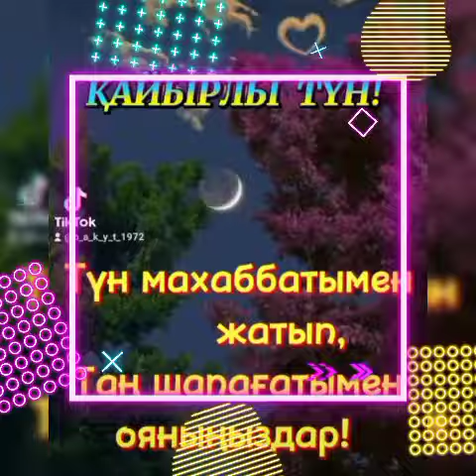Кайырлы Тун ДОСТАРЫМ 💗